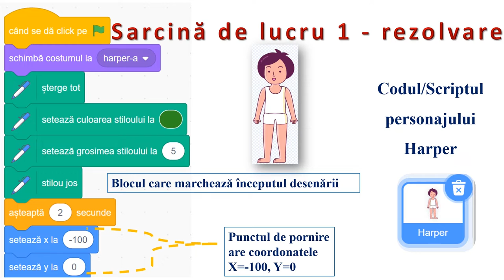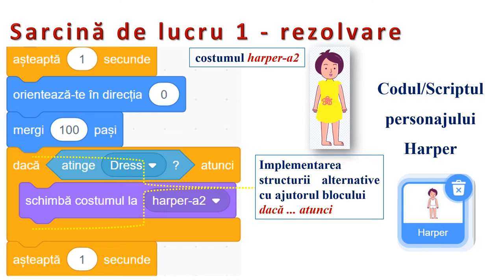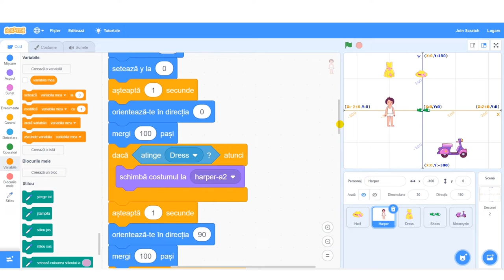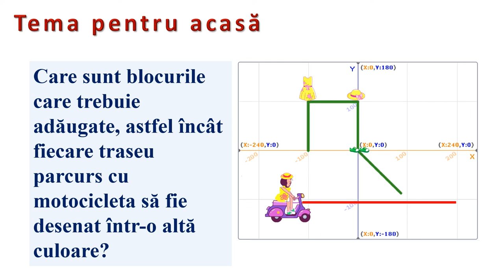Scratch - desene (2)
Resursa este de tip video şi descrie modalitatea de implementare a unor algoritmi ce conţin structura secvenţială şi/sau  alternativă în mediul grafic interactiv Scratch.
În cadrul resursei, pentru scrierea programelor sunt  analizate atât blocurile extensiei STILOU, cât şi blocuri din categoriile CONTROL, EVENIMENTE, MIŞCARE  necesare realizării unui miniproiect ce utilizează desene geometrice.